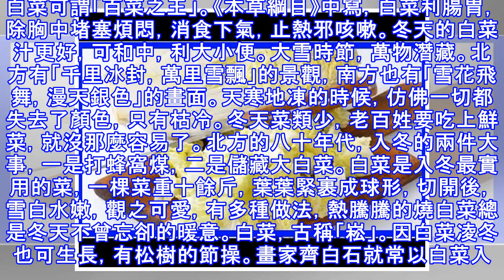推薦12種最簡單易學的白菜做法，輕鬆吃出美味又健康！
白菜可謂「百菜之王」。《本草綱目》中寫，白菜利腸胃，除胸中堵塞煩悶，消食下氣，止熱邪咳嗽。冬天的白菜汁更好，可和中，利大小便。大雪時節，萬物潛藏。北方有「千里冰封，萬里雪飄」的景觀，南方也有「雪花飛舞，漫天銀色」的畫面。天寒地凍的時候，仿佛一切都失去了顏色，只有枯冷。冬天菜類少，老百姓要吃上鮮菜，就沒那麼容易了。北方的八十年代，入冬的兩件大事，一是打蜂窩煤，二是儲藏大白菜。白菜是入冬最實用的菜，一棵菜重十餘斤，葉葉緊裹成球形，切開後，雪白水嫩，觀之可愛，有多種做法，熱騰騰的燒白菜總是冬天不曾忘卻的暖意。白菜，古稱「崧」。因白菜凌冬也可生長，有松樹的節操。畫家齊白石就常以白菜入畫，取「清白傳家」...